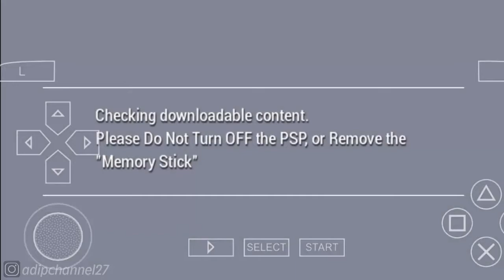Story Mode | Chapter 3 - Battle of Shizugatake | Musou Orochi 2 Special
Follow Aku di :
Instragram : @adipchannel27

. . . . . . . . . . . .Terima Kasih. . . . . . . . . . . . .